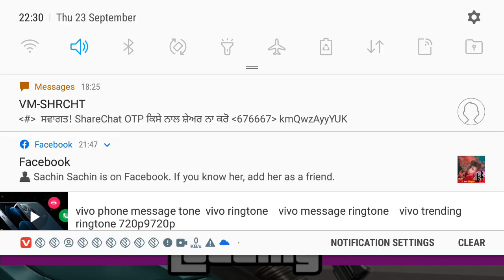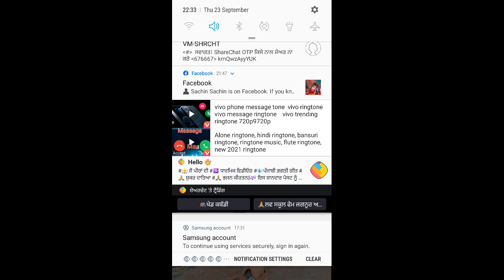25 September 2021(4)